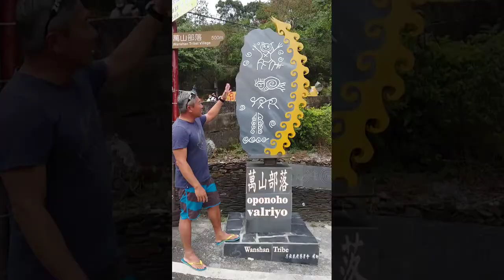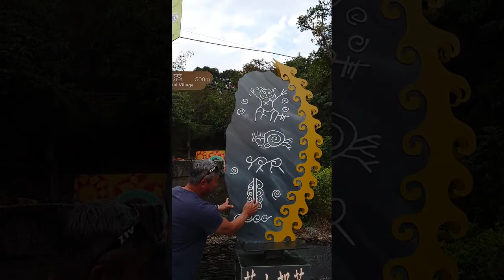💕比基尼茂林漂流🌊